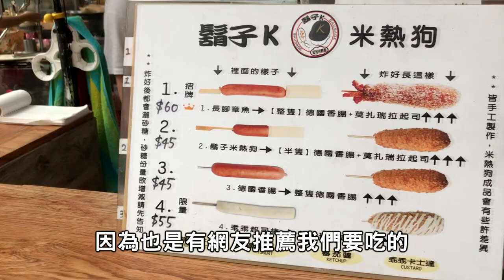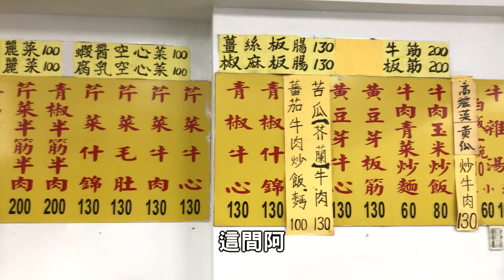通化夜市必吃美食推薦｜第二集｜夜市介紹特輯【試吃走跳】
這次運氣不太好
遇到下雨
還有兩家沒吃到
哈哈哈哈哈
之後可以進軍下一個夜市了
第一集
►通化夜市銅板美食推薦｜夜市介紹特輯【試吃走跳】